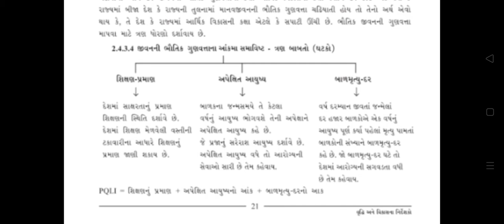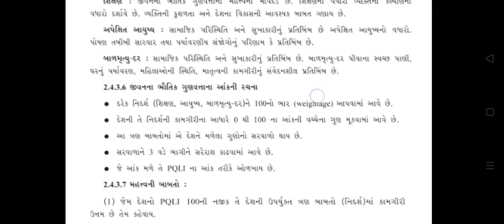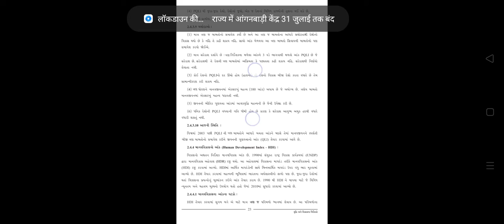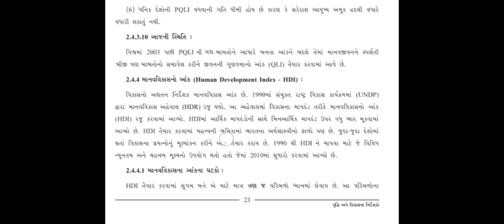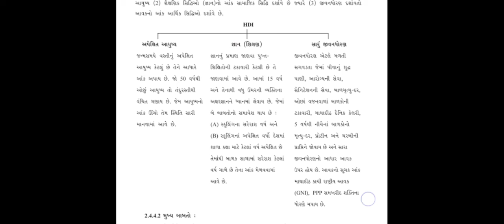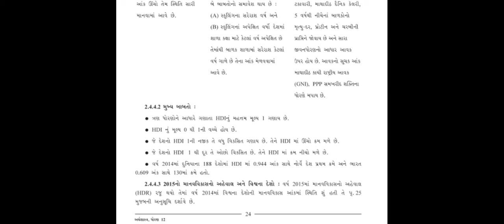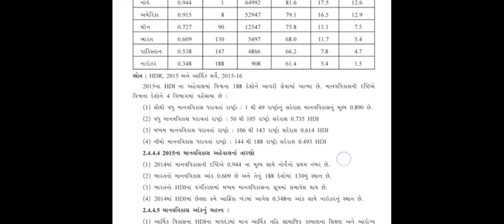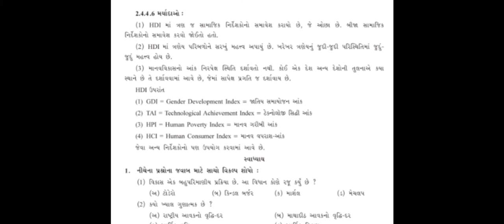Std 12 Eco ch 2 part 3